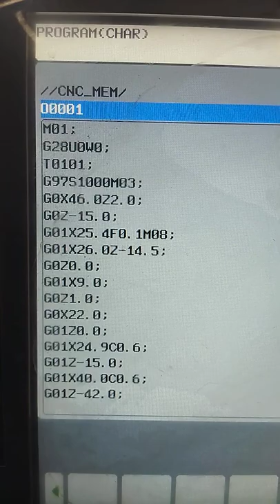BEVEL⚙️ GEAR 1ST SETUP FINISH ↙️🧿♦♦♦